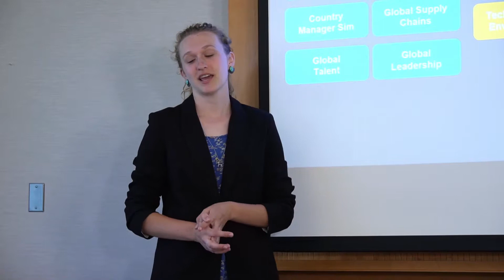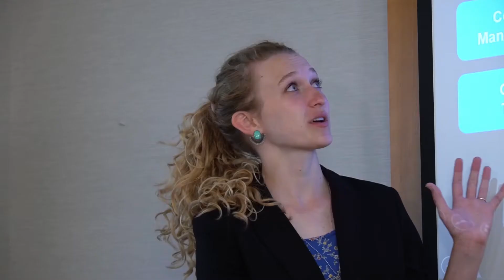Networking Series - Nonverbal Communication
Part 1 of our 4 part Networking Series, this film looks at the different aspects of communicating without speech.